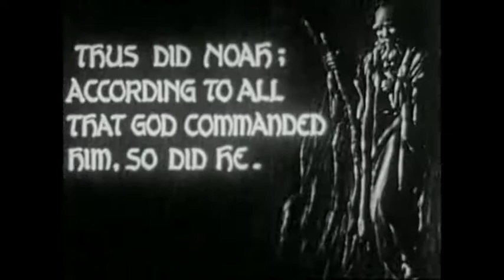Redeemed!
SDA Hymn 337 lyrics with SDA Hymn 338 music, abbreviated to less than a minute, and featuring scenes from an undated film about Noah's Ark by Exclusive Movie Studios of Chicago They produced a movie about the Flood itself in 1911 titled "The Deluge," so this one must precede it. Neither song (my version, at any rate) nor film is a keeper! Here is the raw data